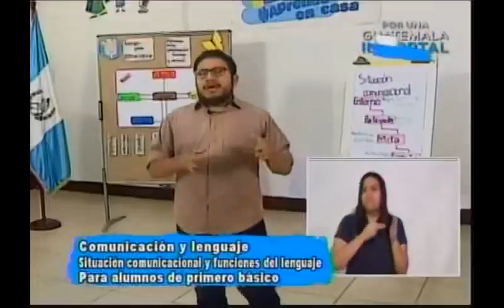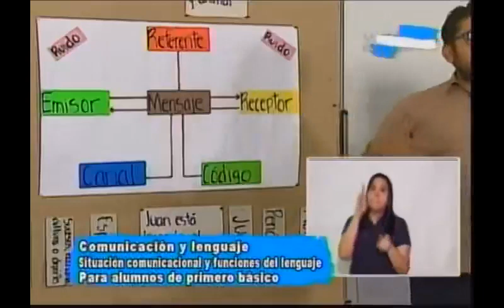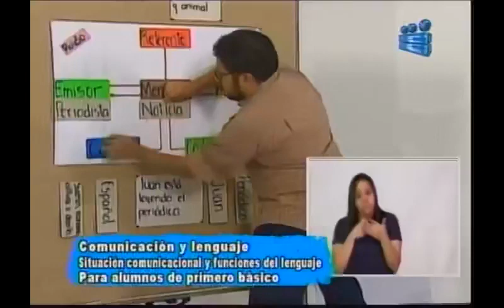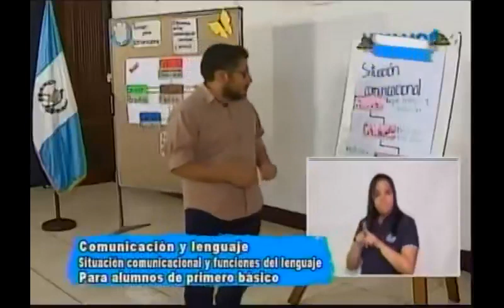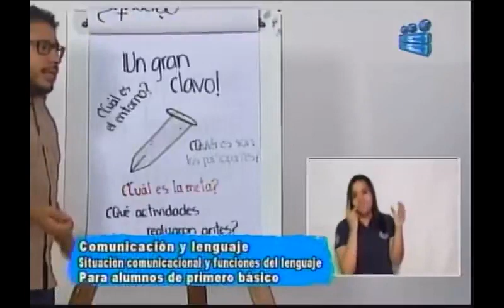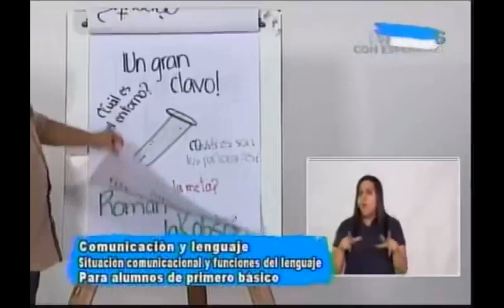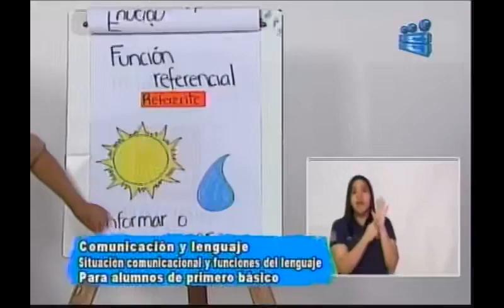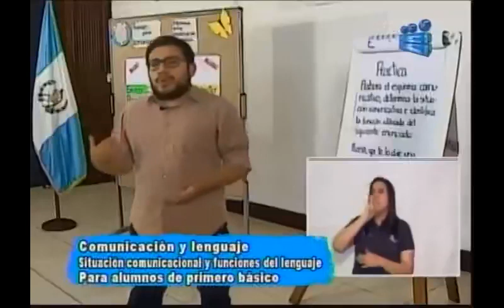010920 CANAL 13 APRENDO EN CASA 1RO BÁSICO COMUNICACIÓN Y LENGUAJE